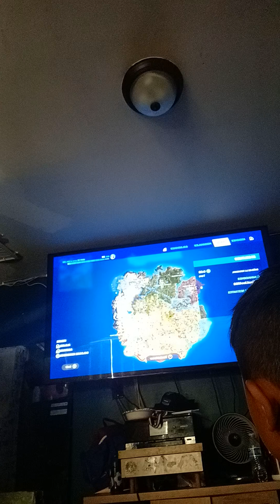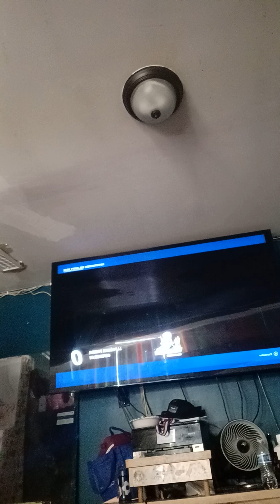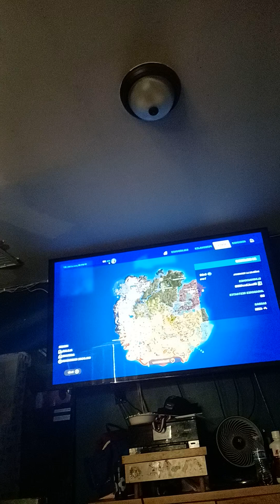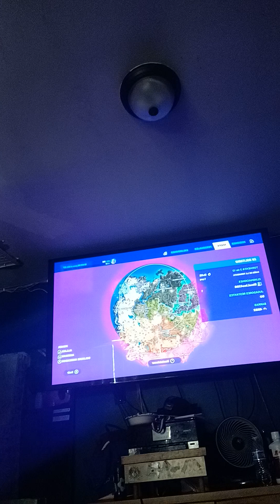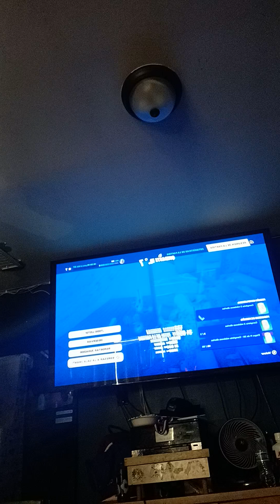this is my first video hope you like it